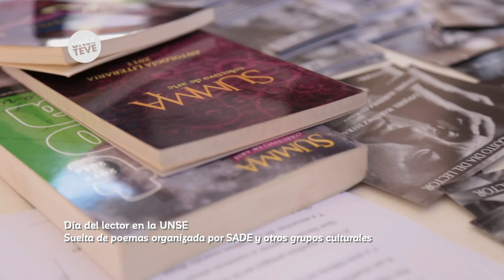DIA DEL LECTOR